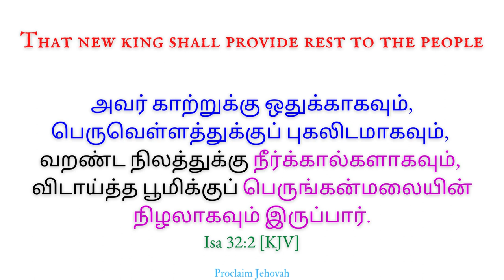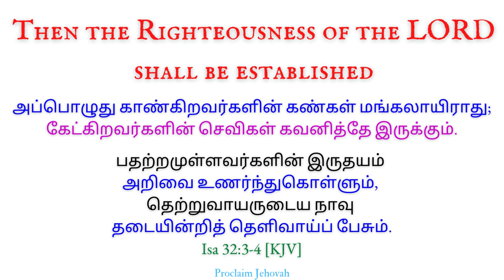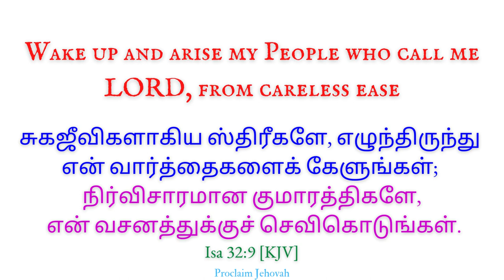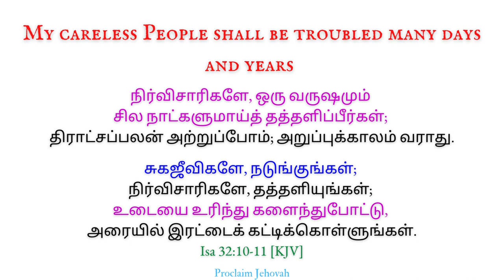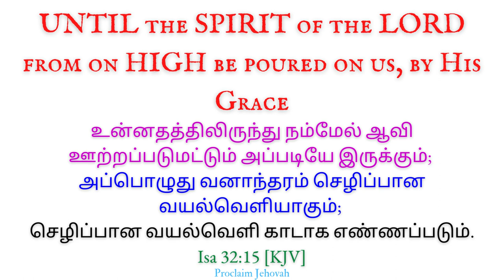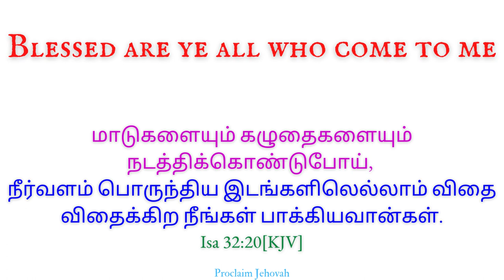ராஜாதி ராஜா - ஒரு புதிய ராஜாவை 2024ல் இந்தியாவுக்கு தருகிறார் | The KING gives a New King for India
கர்த்தாவே, எழுந்தருளும்; என் தேவனே, என்னை இரட்சியும். நீர் என் பகைஞர் எல்லாரையும் தாடையிலே அடித்து, துன்மார்க்கருடைய பற்களைத் தகர்த்துப்போட்டீர்.
சங்கீதம் 3:7